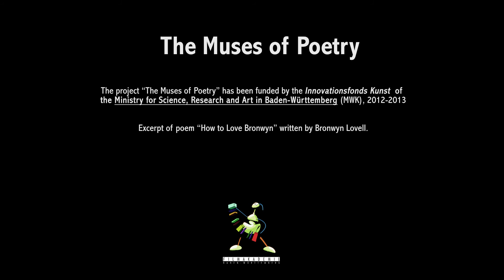The Muses of Poetry - "How to Love Bronwyn" (Sailor)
The Muses of Poetry is a one-year project funded by the Innovationsfonds Kunst of the Ministry for Science, Research and Art in Baden-Württemberg (Ministerium für Wissenschaft, Forschung und Kunst (MWK)). The project ended on November 2013.

The intention with The Muses of Poetry is bi-directional. On the one hand, people who use the installation get a closer approach to poetry by interacting with a virtual character who expresses the underlying affective content of each poem. On the other hand, poets have the opportunity to make their work known by providing their poems, and optionally their real affective intention, to be read by the characters in The Muses of Poetry.